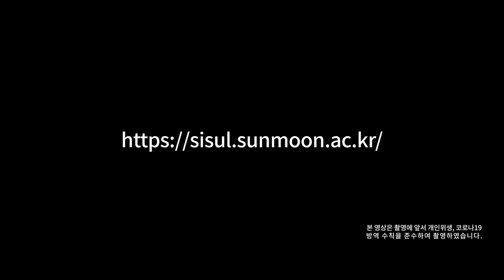[선문 오리지널 시리즈 📺] 카페보다 인테리어 좋아, 여기가 학교라고?!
공부명당, 선문대 핫플 🔥
각 건물마다 있는 창의학습공간 을 소개할게